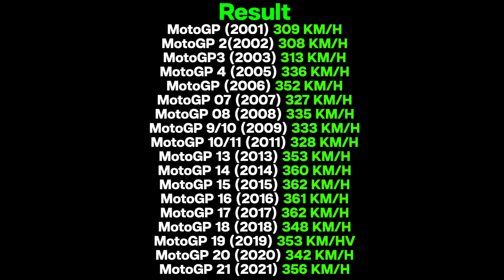Top Speed HONDA Dari MotoGP 2000 to 2021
▶ Game List

Publisher Namco:
MotoGP (2000)
MotoGP 2 (2002),
MotoGP 3 (2003)
MotoGP 4 (2005)
MotoGP (2006)

Publisher Capcom:
MotoGP '07 (2007)
MotoGP '08 (2008)
MotoGP 09/10 (2009)
MotoGP 10/11 (2011)

Publisher Milestone:
MotoGP 13 (2013)
MotoGP 14 (2014)
MotoGP 15 (2015)
MotoGP 16 (2016)
MotoGP 17 (2017)
MotoGP 18 (2018)
MotoGP 19 (2019)
MotoGP 20 (2020)
MotoGP 21 (2021)